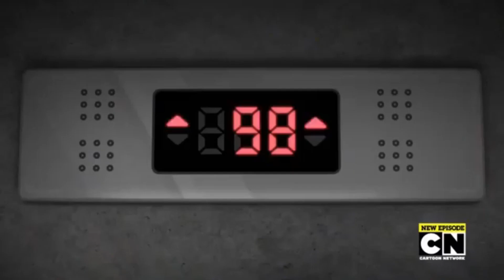El increíble mundo de Gumball - El ADN de Gumball - Español Latino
Escena del capítulo: El aprendiz
Gumball quiere saber si le cae mal a Patrick, el padre de Penny, porque su ADN es malo por culpa de Richard.
El increíble mundo de Gumball todos los días en Cartoon Network